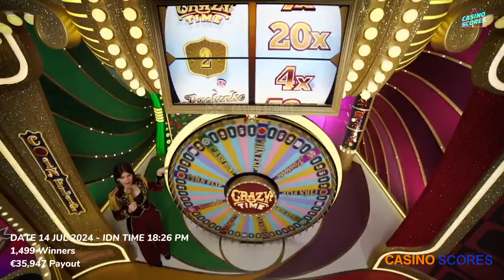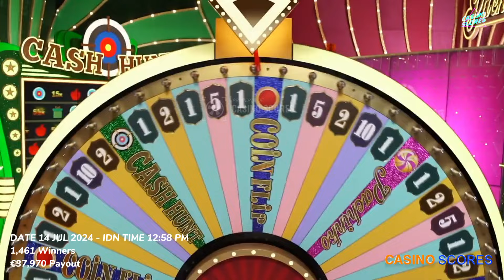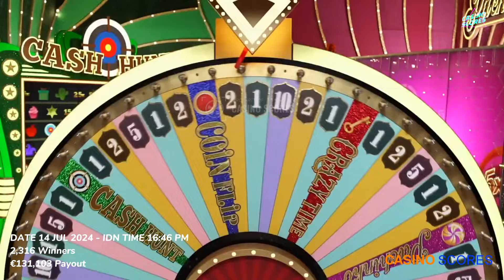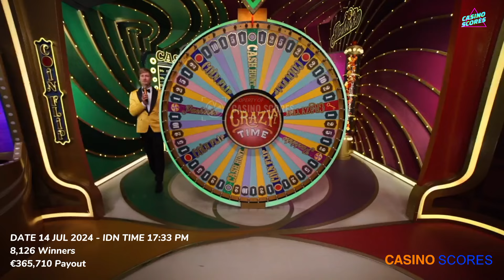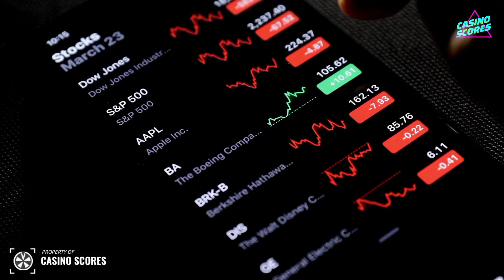Crazy time big win today,OMG! Best Bonus,The results were surprising and in line with expectations!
Video title : Crazy time big win today, OMG!! Best Bonus,The results were surprising and in line with expectations!